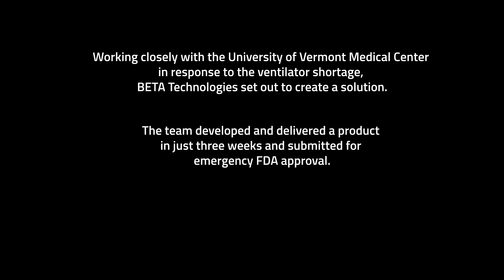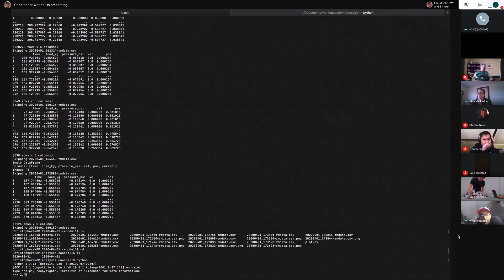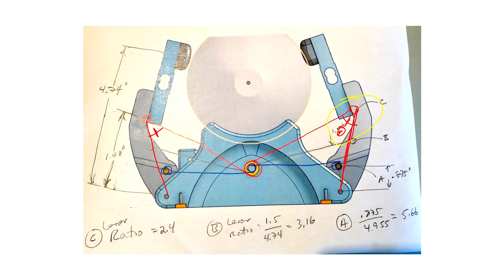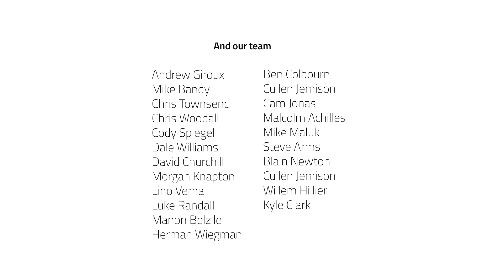Beta Technologies AutoVENT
The eVTOL developer Beta Technologies has applied its engineering expertise to develop AutoVENT: a simplified, affordable, open-source ventilator. Here's the story of how it came together. Video by Marais Studio for Beta Technologies